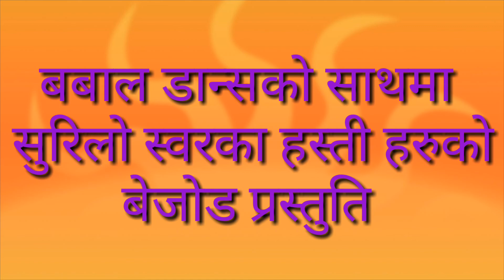एक पटक हेर्नै पर्ने नेपाली भिडियो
नेपाली मस्ती भिडियो